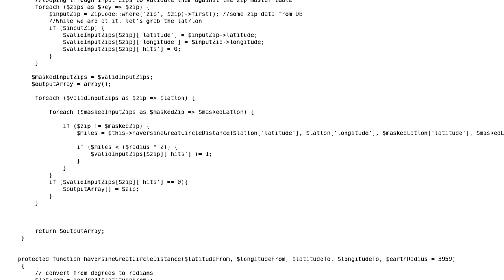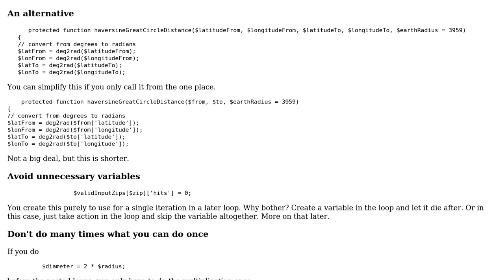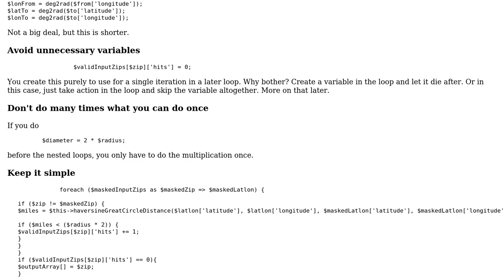Code Review: Zip code reduce function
With thanks & praise to God, and with thanks to the many people who have made this project possible! | Content (except music & images) licensed under CC BY-SA | Music | Images & others | With thanks to user mdfst13 user kratos user 200_success and the Stack Exchange Network Trademarks are property of their respective owners. You are responsible for your own actions.